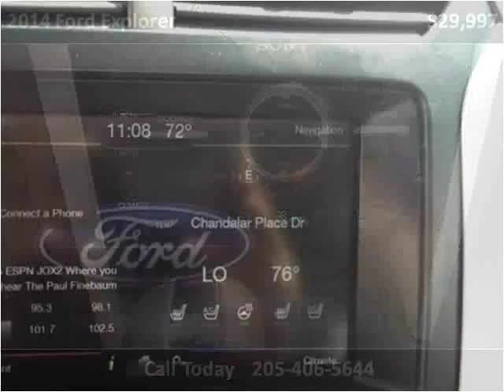2014 Ford Explorer Used Cars Pelham AL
This 2014 Ford Explorer is available from Exclusive Auto Wholesale.